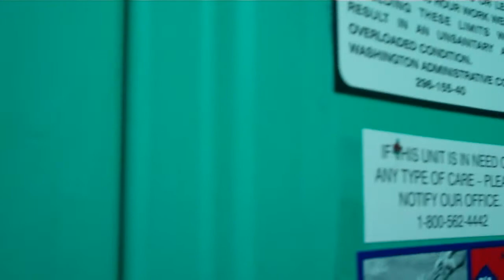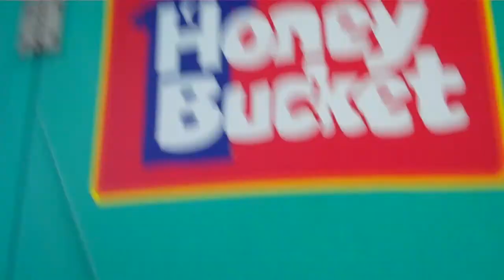2879: Green Non-Flushable 1995 Honey Bucket/Sattelite Tufway Portable Toilet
This portable toilet is located at a 76 gas station between Anacortes and Seattle, WA.